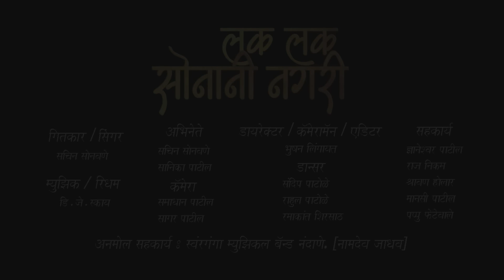लक लक सोनानी नगरी || Lak Lak Sonani Nagari || सुपरहिट कानबाई सॉंग 2019 || SKY PRODUCTION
दिल मा जागा करी गयी | Dil Ma Jaga Tu Kari Gayi | Letest khandeshi ahirani song

*🎵सुपरहिट कानबाई  सोंग🎵*

लक लक सोनानी नगरी  || SKY Production ||

नवीन कानबाई  सुपरहीट सॉंग 2019 ||

 Lak Lak Sonani Nagari :- Deej Sky Pro Official

Latest HD Video Song...

Sky Production Present

Casting :-Sachin Sonawane & Sanika Patil

Lyrics / Singer :- Sachin Sonawane

Music / Rythem :- DeeJ Sky Pro

Director / Camera / Editor :- Bhushan Lingayat

👉 आपल्याला आमच्या चॕनलवरील विडीओज् आवडले असतील तर...

👉 तुमच्या जवळ ऑडिओ किंवा व्हिडिओ गाणी , असतील किंवा लिहीलेली गाणी असतील तर  आम्हाला पाठवा आम्ही ते आमच्या YouTube Channel वर अपलोड करू अणि त्याचा योग्य तो मोबदला आपणास देऊ.

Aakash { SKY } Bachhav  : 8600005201